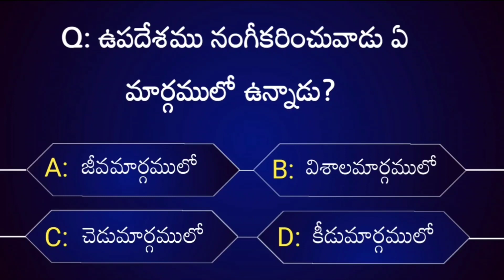Test Your Bible Knowledge #8